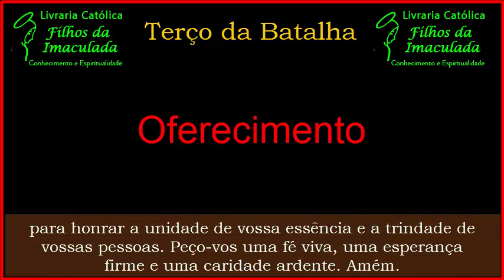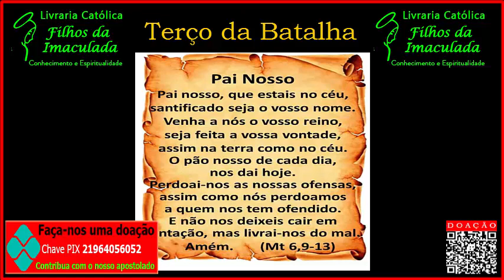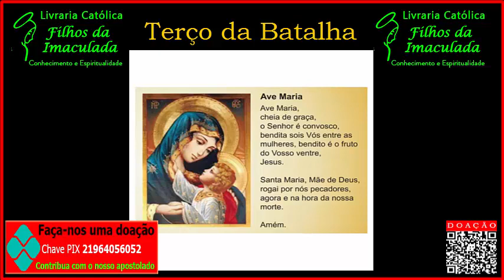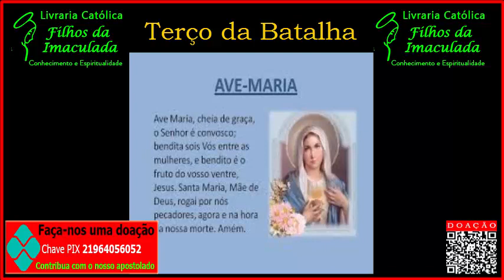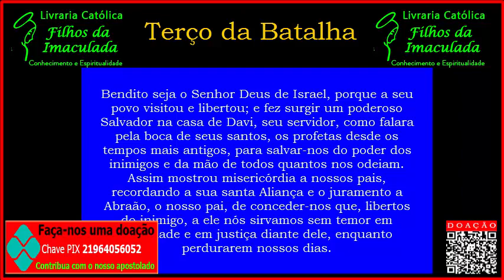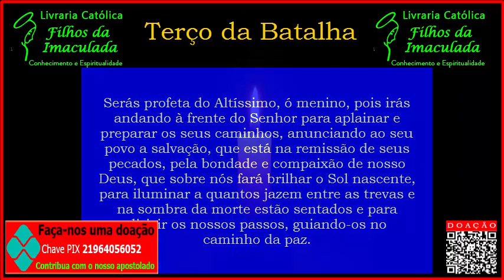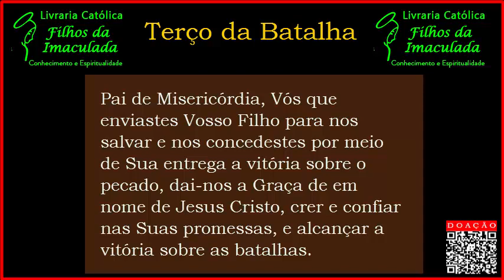𝐓𝐞𝐫ç𝐨 𝐝𝐚 𝐁𝐚𝐭𝐚𝐥𝐡𝐚 𝟐𝟕/𝟏𝟎/𝟐𝟎𝟐𝟐 (𝟎𝟖:𝟎𝟎𝐡)